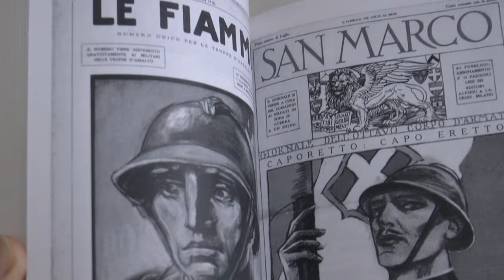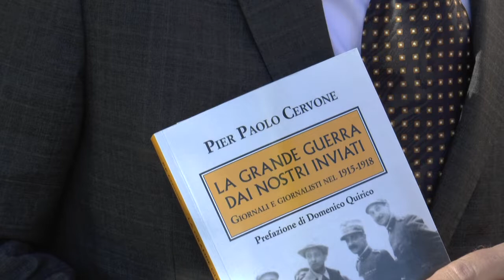La Grande Guerra dai nostri inviati di Pier Paolo Cervone giornali e giornalisti del 1915 1918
un libro che ci riporta al primo conflitto mondiale, attraverso i resoconti dei cronisti impegnati nei territori più belligeranti. Inviati speciali e coraggiosi che ieri, come oggi, hanno trovato le giuste parole per descrivere una tragedia e una sconfitta per l’intera umanità. In questo tempo lontano che pure pare avere echi assai attuali, troviamo stili e linguaggi differenti, mezzi notevolmente superati, ma soprattutto la capacità, data dalla necessità di rispettare la censura, imperante in Italia come in molti altri Paesi, di mediare, senza nascondere, il ritratto cruento di un mondo che sembra riaffacciarsi non solo alla memoria.
Edito da Mursia “La Grande Guerra dai nostri inviati” integra e completa il percorso storico realizzato da Pier Paolo Cervone, che con grande abilità di narratore e lunga esperienza giornalistica, coglie le diverse sfaccettature di quanto accadde oltre un secolo fa.